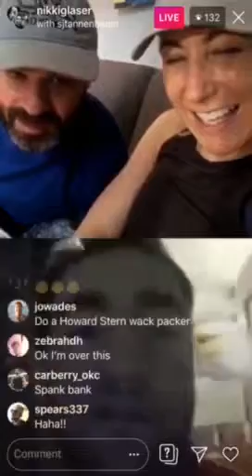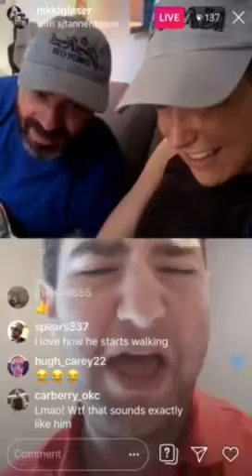Doing Impressions On Nikki Glaser's Instagram LIVE! (With Comments)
Nikki Glaser invited me into her IG LIVE the other day and I got to show her and Andrew Collin my impressions of Barack Obama, Kevin Hart, Anthony Jeselnik, Sebastian Maniscalco and John Mulaney! Unfortunately, this video didn't the Obama or Jeselnik but you can check those out in my Instagram Highlights @sjtannenbaum

*** SJ TANNENBAUM - Jewish Comedian, Impressionist, Rapper and Entertainer with 80+ impressions and over 12 years of freestyle rapping ***